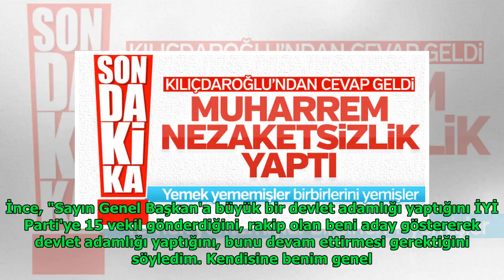Kılıçdaroğlu'ndan İnce'nin açıklamalarına ilk yorum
Anita Andrews